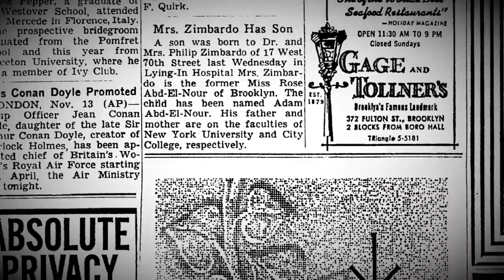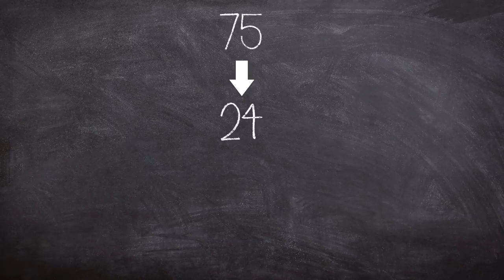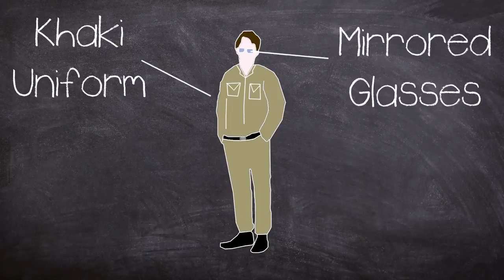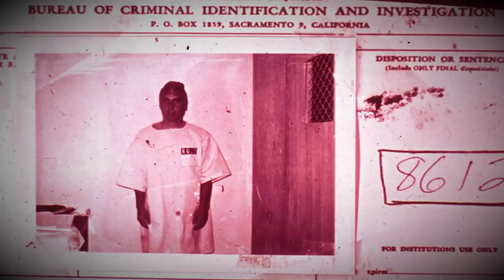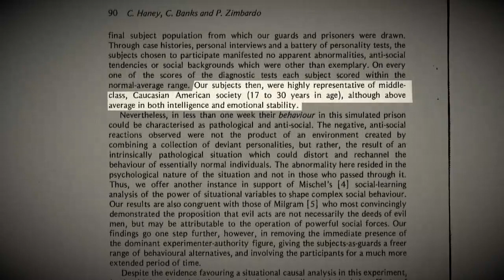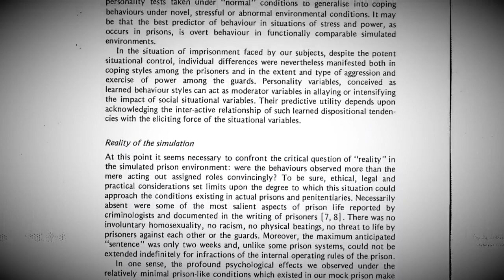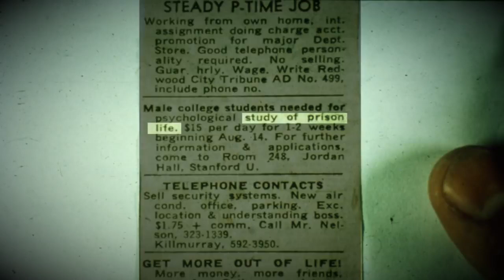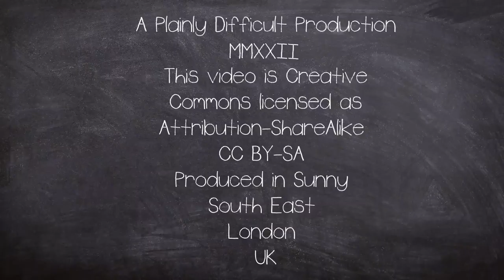Stanford Prison Experiment : [Short Documentary]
The Stanford prison experiment (SPE) was designed to examine the effects of situational variables on participants' reactions and behaviors in a two-week simulation of a prison environment.

Within a few days the experiment devolved into a horrific chaos and as such needed to be finished early.

The experiment is widely regarded as one of the most unethical experiments in history

Participants were recruited from the local community with an ad in the newspapers offering $15 per day to male students who wanted to participate in a "psychological study of prison life." Volunteers were chosen after assessments of psychological stability, and then randomly assigned to being prisoners or prison guards.
Critics have questioned the validity of these methods.